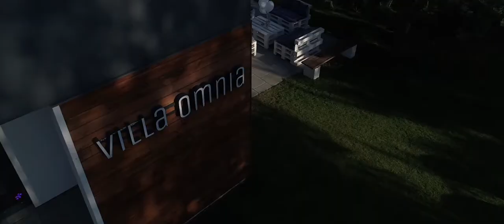Dron SHOWREEL / Warszawa / DJI Phantom 4 PRO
Moje ujęcia z drona w formie SHOWREEL.

Zapraszam do współpracy. Warszawa, Polska i reszta świata :)